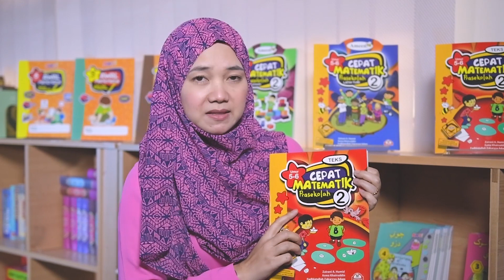Kaedah Cepat Matematik Prasekolah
Cepat Matematik Membimbing Anak Untuk Menguasai 10 Kemahiran Asas Matematik Seperti Berikut:

Pengalaman Pranombor. Pengalaman pranombor membina asas konsep nombor dan kepentingannya dalam kehidupan seharian anak. Kemahiran pranombor merangkumi keupayaan memadan, mengasing, mengelaskan serta membuat seriasi dan mengecam corak berulang dan membina pola.

Konsep Nombor. Nombor atau angka adalah simbol untuk melambangkan kuantiti sesuatu. Empat buah buku dilambangkan dengan angka “4”. Keupayaan mengaitkan bilangan objek dengan angka dankemahiran membilang merupakan kemahiran asas matematik.

Operasi Nombor. Anak perlu memahami apabila penambahan berlaku, jumlah keseluruhan objek menjadi lebih banyak daripada sebelumnya. Manakala operasi tolak, jumlah keseluruhan objek akan berkurangan daripada sebelumnya. Bahasa matematik iaitu simbol angka 1,2,3…, simbol +, simbol – dan juga simbol persamaan = diperkenalkan.

Nilai Wang. Anak akan bermula dengan membezakan nilai wang sehingga akhirnya boleh melakukan simulasi jual beli.

Bentuk dan Ruang. Anak akan bermula dengan mengecam bentuk-bentuk asas serta ciri-cirinya sepertisegi tiga, segi empat sama dan segi empat tepat dan bulat yang ada di persekitaran.

Pembinaan. Konsep objek tiga dimensi (3D) diperkenalkan untuk anak memahami asas-asas ruang. Memanipulasi objek 3D mengajar anak berkenaan penggunaan ruang.

Ukuran. Pengukuran dibuat untuk memahami konsep panjang, berat, kuantiti, masa dan duit. Anak diajarmengukur dengan ukuran bukan piawai dan akhirnya ukuran berdasarkan unit piawai.

Konsep Waktu. Anak dibiasakan untuk mengukur waktu menggunakan pengalaman seharian. Aktiviti anak disusun dalam sehari untuk membezakan waktu pagi, tengah hari dan petang.

Ramalan. Ramalan ialah melakukan anggaran berdasarkan maklumat yang terhad. Ramalan adalah berdasarkan pengalaman atau ukuran yang dibuat sebelumnya.

Menyelesaikan Masalah. Anak didedahkan dengan sesuatu keadaan atau masalah yang memerlukan kemahiran dan kefahaman matematik untuk menyelesaikannya.